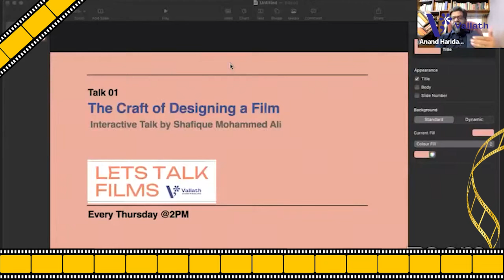Ep 01 Shafique Mohammed Ali | The Craft Of Designing A Film - Lets Talk Films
Shafique Mohammed Ali has made a mark as the Editor for successful films like Padavettu and Jigar Thanda Double X. In this conversation he talks about his selection of career and basics of the art of editing.